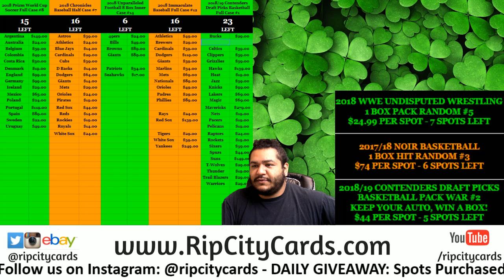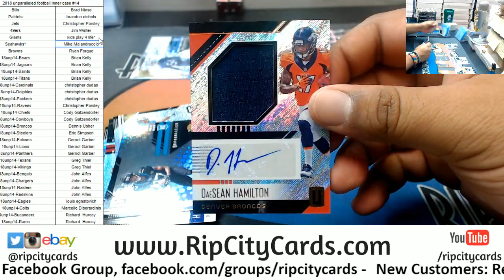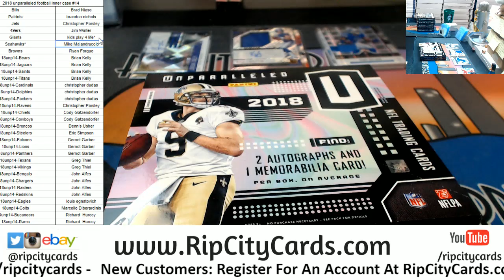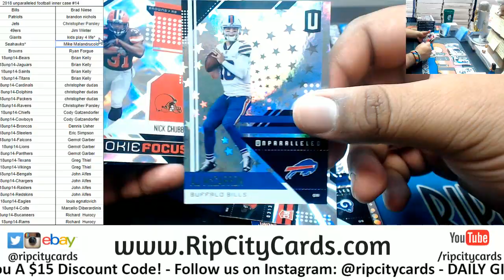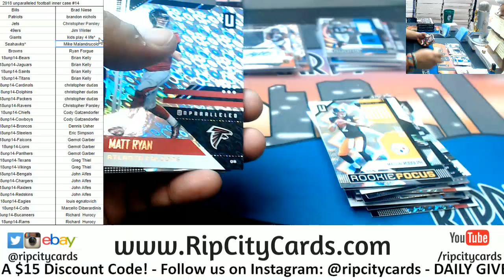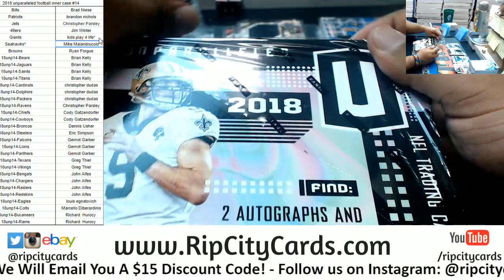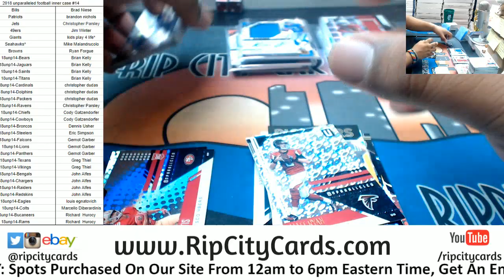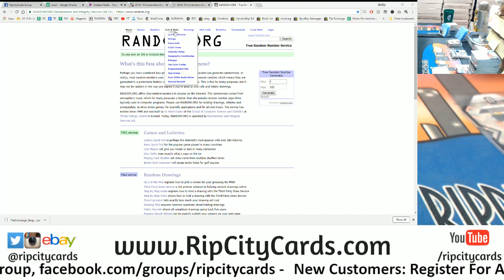2018 Unparallled Football Inner Case #14 RCC